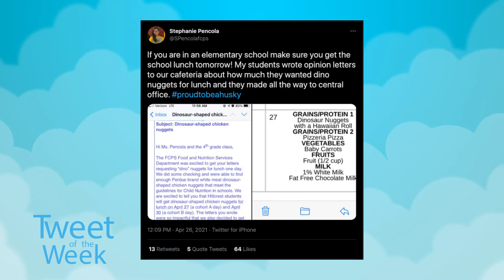Tweet of the Week with Stephanie Pencola & Monica Skidmore